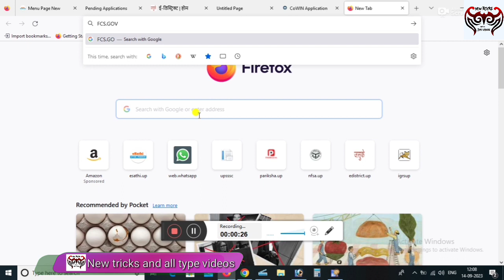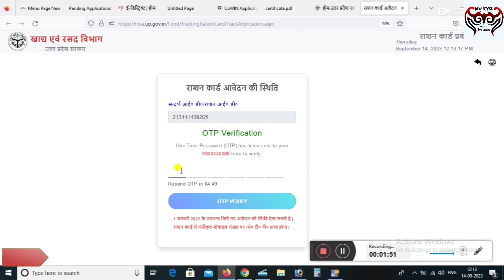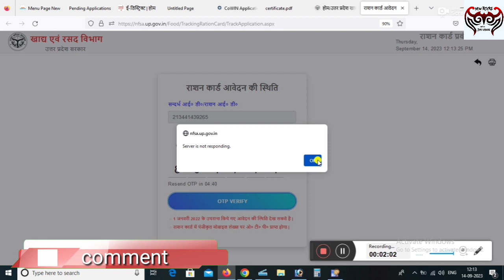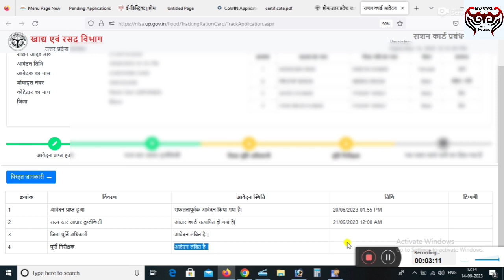Ration card apply status check kare 2023 | राशन कार्ड बना या नहीं कैसे चेक करें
Es video me ration card status check karne ke bare me batya gaya h

Upsi book
Upai book
My tripod

My Lenovo ke Vibe ,4GB Ram or 32 GB storage